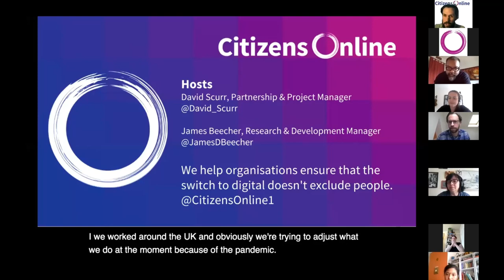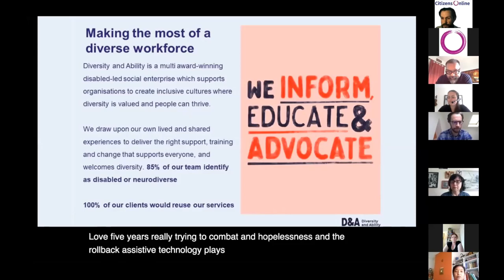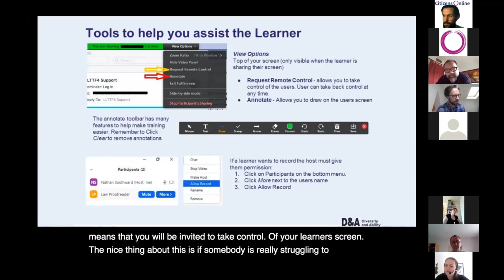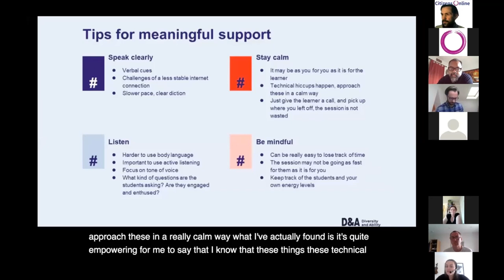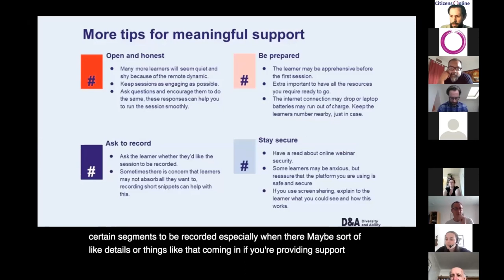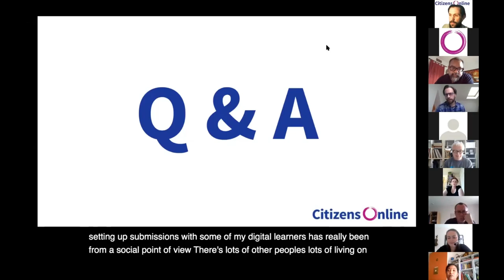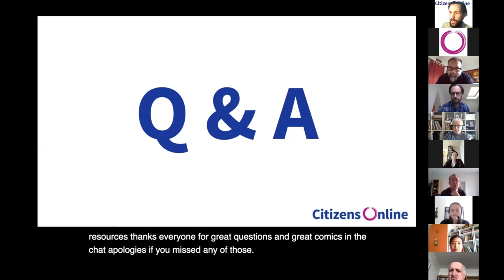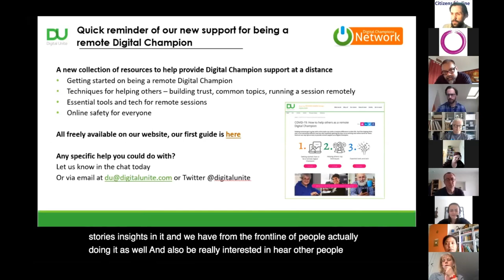Meaningful Remote Digital Support - online session with Diversity and Ability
Citizens Online helps organisations ensure the switch to online doesn't exclude people. We're a digital inclusion charity with 20 years experience.

On Thursday 16th April we held a Zoom call with around 7- participants to discuss how we can remotely support people, including those of us who are most at risk from Covid-19.

We were joined by Atif and Meghan from Diversity and Ability (D&A), an award-winning, disabled-led, social enterprise that is paving the way for a future where everyone is welcomed and included. D&A specialises in 1-to-1 Assistive Technology Training, and championing the lived experiences of marginalised people including homeless and/or disabled people.

In this session D&A spoke about the software tools available to help provide remote support during this time - with an emphasis on accessibility, and meaningful support. This video also includes the Questions and Answers, and pointers to resources, that followed the D&A presentation.

We know that people who are most at risk for Covid-19 are also most likely to be digitally excluded: people who are older and/or disabled people are less likely to be online, they are also less likely to have devices to access the internet, and they are also more likely to have low digital skills or no digital capability at all.

But we've also seen a huge number of support initiatives emerge. And we know that Digital Champions who were working in libraries and other support locations are no longer able to - but are keen to put their skills and experience to good use at this time. This video is part of our series of online sessions helping people to provide digital skills support during the pandemic, and under conditions or lockdown and/or social distancing measures.